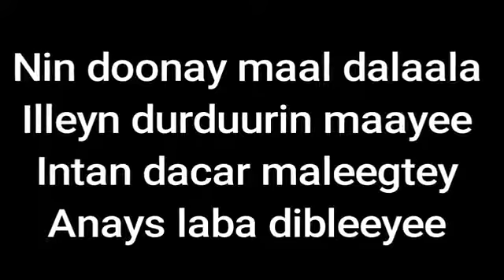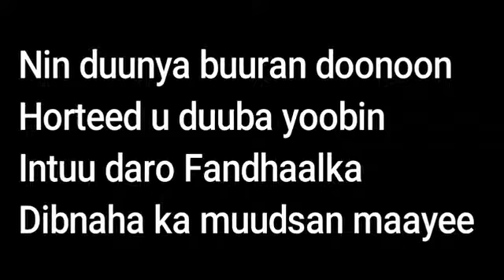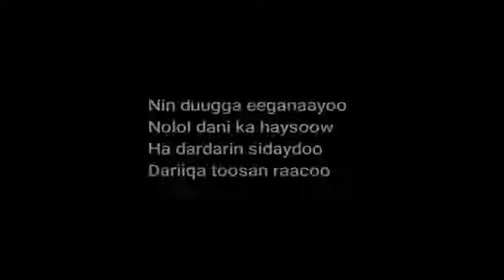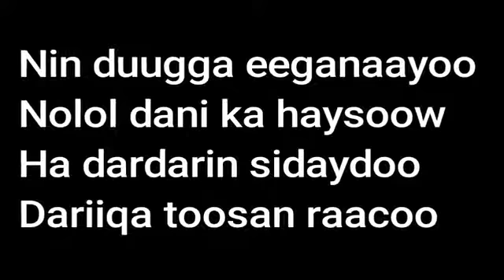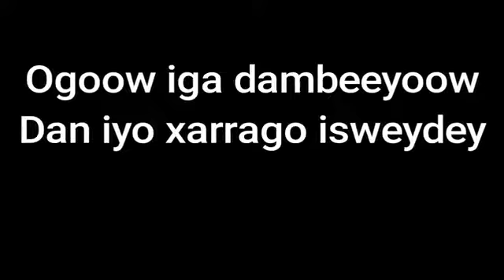Dan iyo xarrago isweyday - Maxamed Aadan Dacar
Waa hees dardaaran ah oo aad umurti badan!
Sida ka muuqata ama laga dhadhansan karo heeska maansa-yahanku wuxuu iska dhigayaa in uu soo maray waaya-aragnimo badan oo ay waxban ku dhaafeen, taasoo uu rabo in uu ku dareensiiyo dadka kadambeeya, si aysan ugu habaabin waddadii uu ku dhumay, oo ay wax qabsadaan intay noolyihiin ama ay xoogga leeyihiin, oo ay ka fas'iidaystaan fursadaha soo mara.

Waxaad mooddaa in heesku si fiican wax ugu sheegayo dhalinyarada, oo raba iyaga oo aan shaqaysan ama wax tabcan in ay haddana xarrago doonaan!
Waa iyadii layiri: "Nin dhalinyara ah intuu geed kaboodo ayuu talana ka boodaa!".

Abwaanka iyo heesaaga weyn Maxamed Aadan "Dacar" ayaa ku luuqaynaya, isla isaga - oo aan nolol ku ogaa - aayaana filayaa in uu ereyadana leeyahay.
DAN IYO XARRAGO waxay ahayd ruwaayad caan ah oo lajilay 1966, markii dambana filim laga dhigay, waana filimkii ugu horreeyay oo Soomaali matasho ama Soomaaliyaba lagu jilo.

Haddaba waa kan heeskiiye dhagaysi wacan, waxaana mar kale kasoo xigtay oo aan kasoo qoray - mahadi haka gaartee - bogga

* Nin doonay maal dalaala,
* Illeyn durduurin maayee,
* Intaan dacar maleegtay,
* Anays laba dibleeyee!

* Nin duunya buuran doonoow,
* Horteed uduuba yoobin,
* Intuu daro fandhaalka,
* Dibnaha ka muudsan maayee!

* Nin duugga eeganaayoo,
* Nolol dani kahaysoow,
* Ha dardarin sidaydoo,
* Dariiqa toosan raacoo!

* Iga dardaaran weeyee,
* Ninkaan daryeelin tiisa,
* Wallaahi doorsan weeyoo,
* Hadhow dawo ma yeeshee!

* Ogoow iga dambeeyooy,
* Dan iyo xarrago isweyday!

Cabdulqaadir M. Nuur